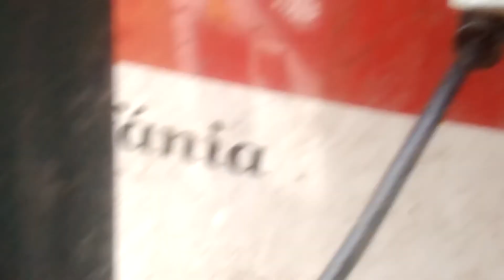Videl som sergeja